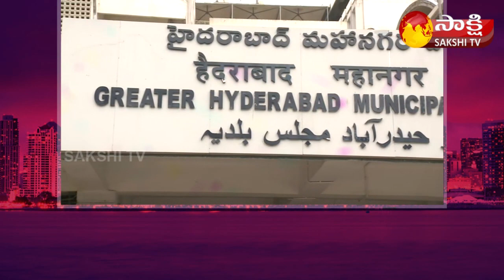BJP Corporators Protest at GHMC Plenary Meeting | Garam Garam Varthalu